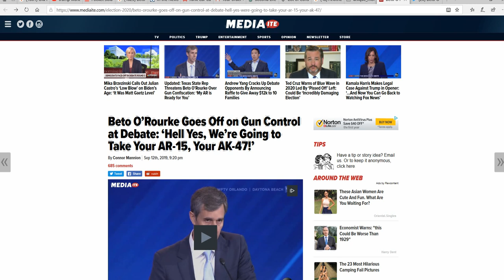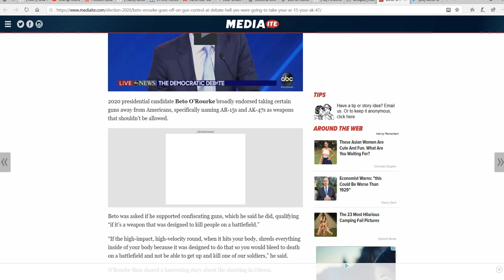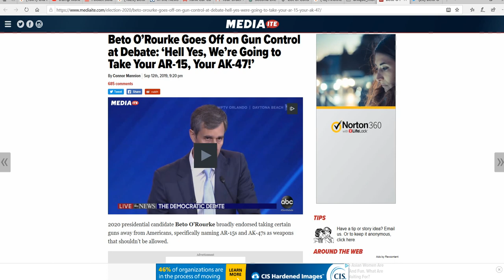Artifactsofmars to Beto O'Roarke:: Go to Cuba and don't come back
Beto O'Roarke is on record as saying that he wants to take our guns. He claims only weapons of war will be seized, but don't believe that.  Mr. O'Roarke, I know you speak fluent Spanish. You will fit in well in Cuba. Go to Cuba and don't come back.